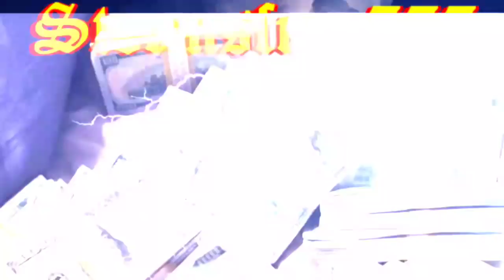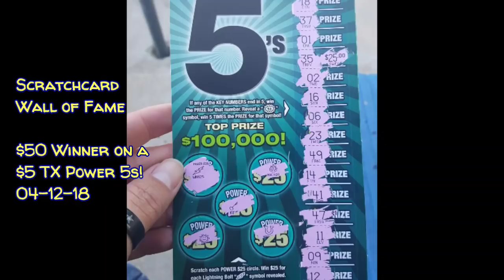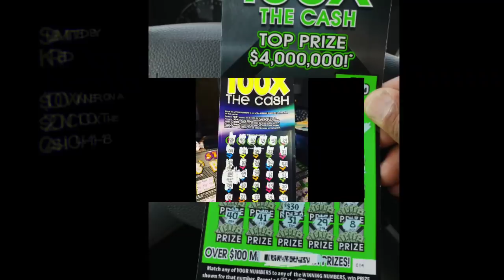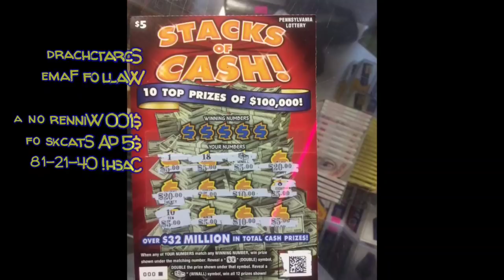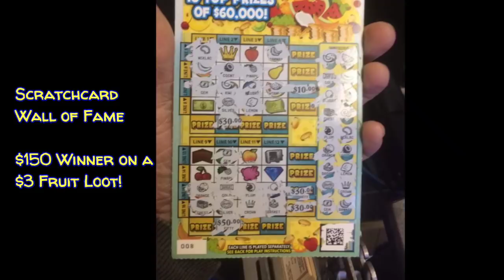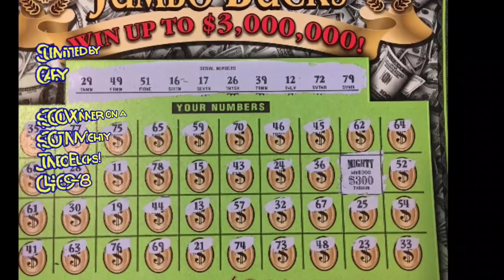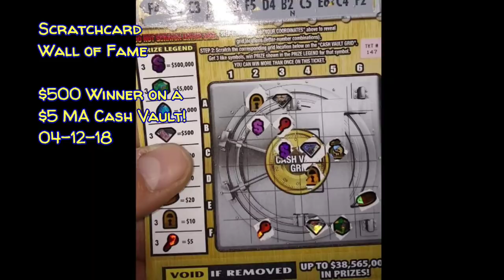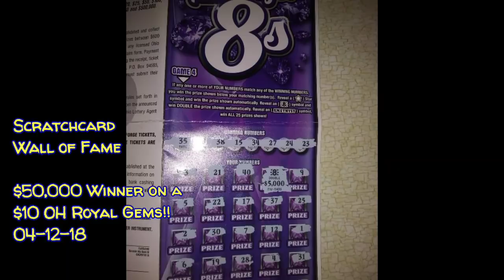Hall of Fame 181 - Season 6 Episode 6 - Lighting Em Up!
Volume #181 of Scratch Ticket Big Win Hall of Fame, Viewer Submissions. Season 6, Episode 6!  Thanks to all that have submittted your photos here and at Scratchcard Wall of Fame and all that continue to contribute to making this great series what it is today!